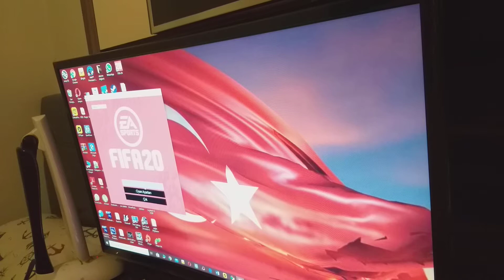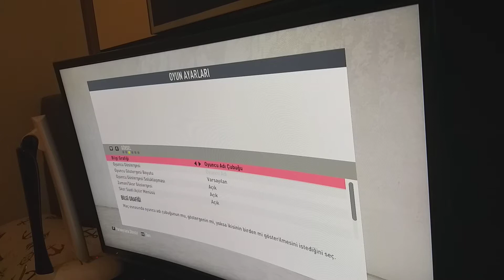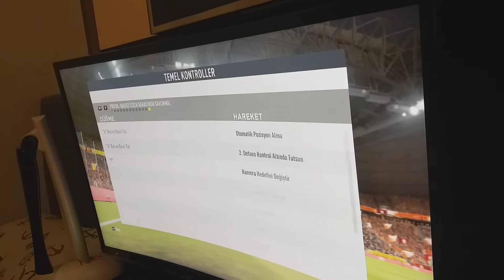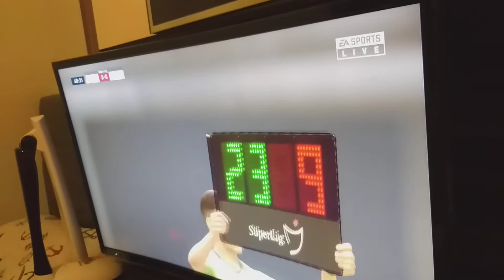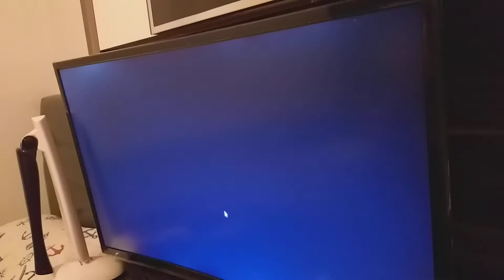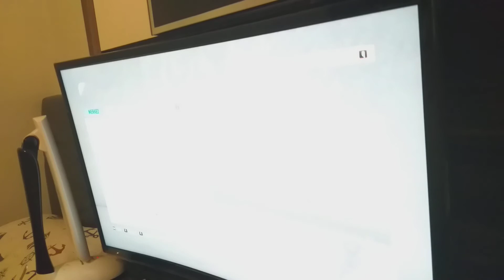06.08.2020 FIFA 20 EFSANE OL YENİBÖLÜM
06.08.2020 FIFA 20 EFSANE OL YENİBÖLÜM